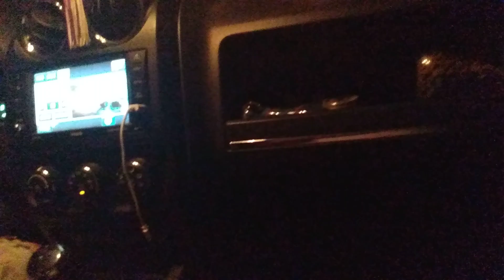late night with the gang